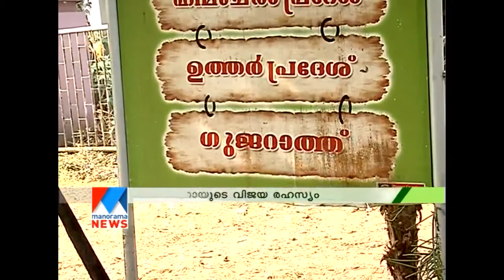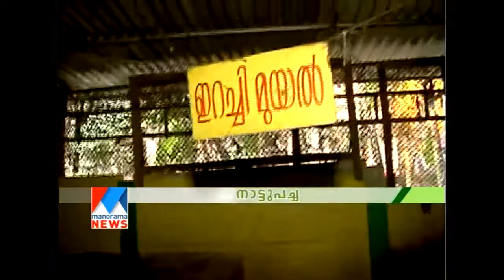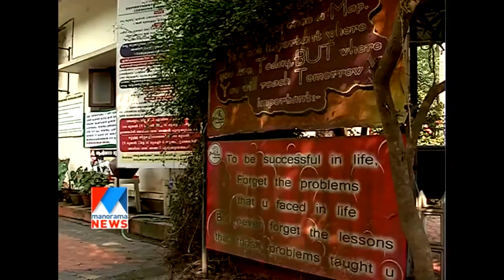Dr.Migdad Ashiyana Rabbit farm # 5 Indian Vetenery councle award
it was not a shock for me when i received the message of your excellence award as you truly deserve the recognition which you should have received long before. you are truly a gem among the white pearls that you preserve in your heaven. each visit to your farm was a fresh experience for me that boosted me to take a trip often to your farm. the support that you receive from your family have often made me admire you